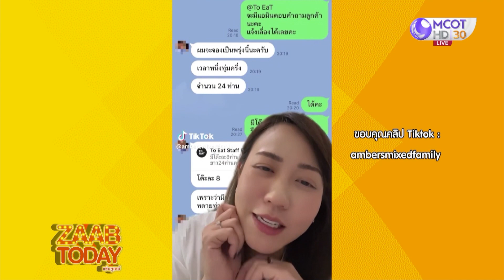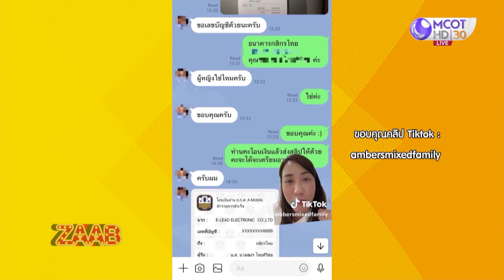มิจฉาชีพตีเนียนเป็นลูกค้า ก่อนหลอกให้ซื้อไวน์จากร้านปลอม | แซ่บทูเดย์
แซ่บทูเดย์ | 18 ต.ค. 66 On Air
มิจฉาชีพตีเนียนเป็นลูกค้า ก่อนหลอกให้ซื้อไวน์จากร้านปลอม